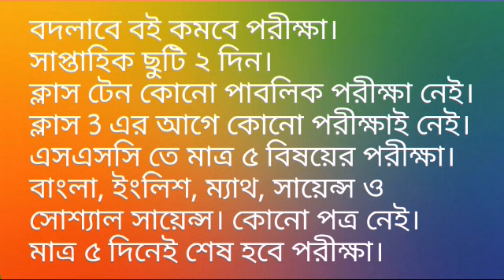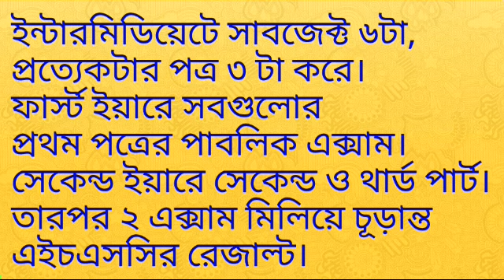জেনে নাও কি হচ্ছে শিক্ষা খাতের ভবিষ্যৎ শিক্ষায় ব্যাপক পরিবর্তন আসছে (অবাক করার মতই সব তথ্য)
এমন অনেক কিছুই হবে
 যা কেউ ভবেনি আগে...

শিক্ষা মন্ত্রনালয় এমনই
ব্যাপক কিছু পরিবর্তন
আনছে শিক্ষাক্ষেত্রে।

জেনে নাও কি হচ্ছে
শিক্ষা খাতের ভবিষ্যৎ
খুব সংক্ষেপে..

বদলাবে বই কমবে পরীক্ষা।

# সাপ্তাহিক ছুটি ২ দিন।
# ক্লাস টেন কোনো পাবলিক পরীক্ষা নেই।
# ক্লাস 3 এর আগে কোনো পরীক্ষাই নেই।
# এসএসসি তে মাত্র ৫ বিষয়ের পরীক্ষা।
বাংলা, ইংলিশ, ম্যাথ, সায়েন্স ও সোশ্যাল সায়েন্স। কোনো পত্র নেই। মাত্র ৫ দিনেই শেষ হবে পরীক্ষা।

★ সায়েন্স, আর্টস, কমার্স গ্রুপিং হবে ইন্টারমিডিয়েটে।

★ হাইস্কুল লেভেলে বিষয় থাকবে ১০ টি :
 - বাংলা,
 - ইংরেজি,
 - গণিত,
 - জীবন ও জীবিকা,
 - বিজ্ঞান,
 - সামাজিক বিজ্ঞান,
 - ডিজিটাল প্রযুক্তি,
 - ধর্মশিক্ষা,
 - ভালো থাকা,
 - শিল্প ও সংস্কৃতি।

# ২০২৬ এর ইন্টারমিডিয়েট,
# ২০২৪ এর ক্লাস নাইন,
# ২০২৩ এর ক্লাস এইট এবং
# ২০২২ এ নিচের অন্যান্য ক্লাসগুলো নতুন বই পাবে।

★ ইন্টারমিডিয়েটে (HSC-তে) সাবজেক্ট ৬টা, প্রত্যেকটার পত্র ৩ টা করে।
★ ফার্স্ট ইয়ারে (প্রথম বর্ষে) সবগুলোর প্রথম পত্রের পাবলিক এক্সাম হবে।
★ সেকেন্ড ইয়ারে (দ্বিতীয় বর্ষে) সেকেন্ড ও থার্ড পার্ট (২য় ও ৩য় পত্র)। তারপর ২ এক্সাম(পরীক্ষা) মিলিয়ে চূড়ান্ত এইচএসসির রেজাল্ট।